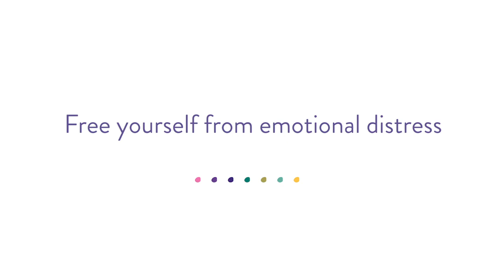The Negative Thoughts Workbook — Book Trailer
A proven-effective CBT approach to help you break the cycle of repetitive negative thinking

If you suffer from anxiety or depression, chances are you also experience unwanted, distressing, and repetitive thoughts. These negative thoughts are often grounded in anger, guilt, shame, worry, humiliation, resentment, or regret. And the more you try to gain control over these thoughts, the more they seem to spiral out of your control. So, how can you break free from this self-defeating ‘mind trap,’ and experience lasting peace and relief?

The Negative Thoughts Workbook offers a step-by-step program to help you target and effectively cope with negative thinking patterns. Based on effective cognitive behavioral therapy (CBT) strategies, this practical guide outlines a transdiagnostic approach to managing the thoughts that drive your emotional distress and threaten your mental health and well-being. You are not condemned to a life of constant, chaotic, or disturbing thoughts. If you’re ready to take shelter from the storm inside your head, the easy-to-follow activities in this evidence-based workbook will help you gain control over your cycles of negative thinking.

Discover powerful ways to:

*Identify your own thinking traps
*Deal with worry and anxiety
*Stop rumination before it takes over
*Confront shame and move beyond regret
*Find release from resentment